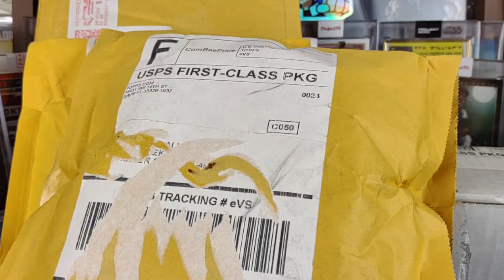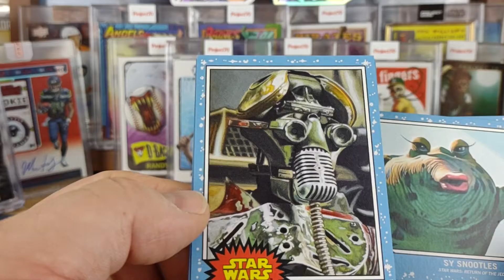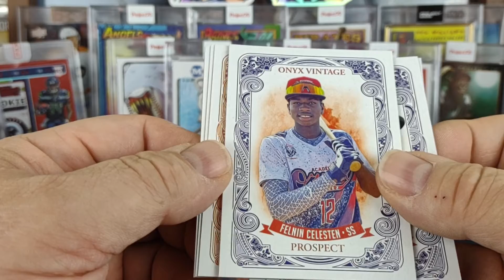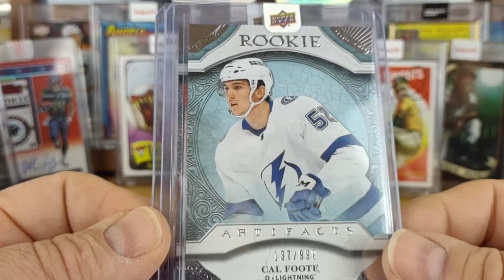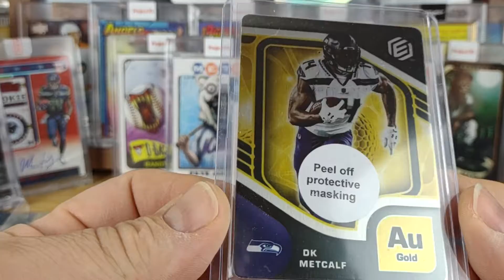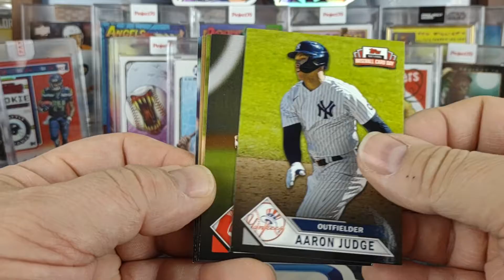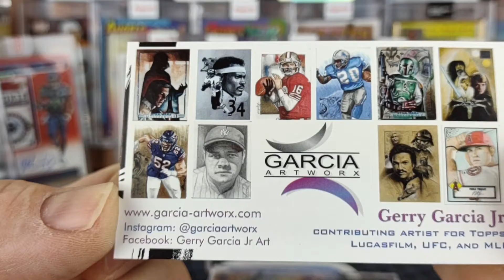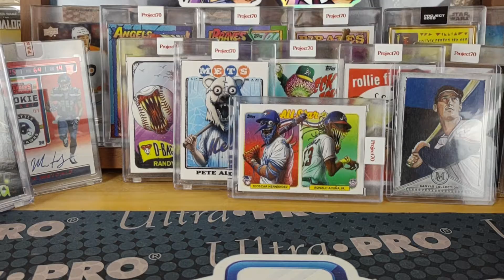8-29-2021 Mail Day Topps, CSB, Titan, UD and Custom Artwork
Quick mail Day video opening up recent packages from Topps, Cardsmiths Breaks, Titan Cards, redemptions from Upper Deck and a custom Museum Collection Baseball card from artist Gerry Garcia Artworx.